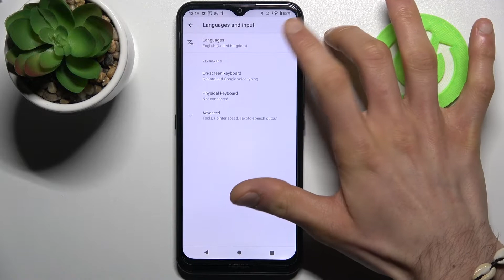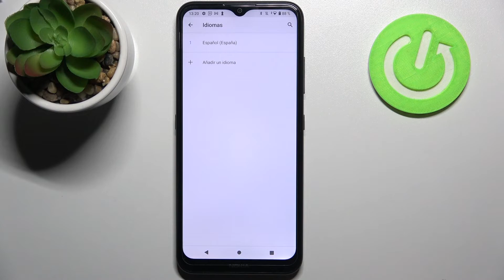Cómo poner NOKIA 1.4 en español - cambiar idioma a español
En este video te mostramos cómo poner tu celular NOKIA 1.4 en español. Sigue nuestras instrucciones y descubre cómo acceder a la configuración de idioma y cómo cambiar el idioma a español en tu NOKIA 1.4 fácil y rápidamente.

¿Cómo poner mi NOKIA 1.4 en español? ¿Cómo poner en español un NOKIA 1.4? ¿Cómo cambiar el idioma en NOKIA 1.4? ¿Cómo cambiar el idioma de inglés a español en NOKIA 1.4? ¿Cómo poner un celular NOKIA 1.4 en español?